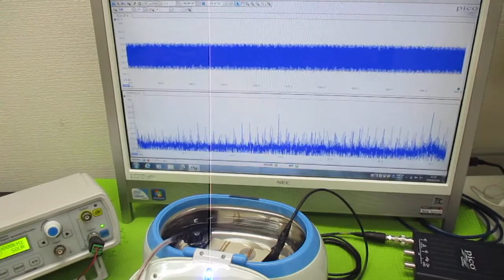メガヘルツの超音波洗浄器 ultrasonic-labo